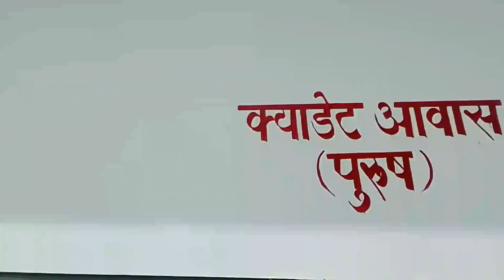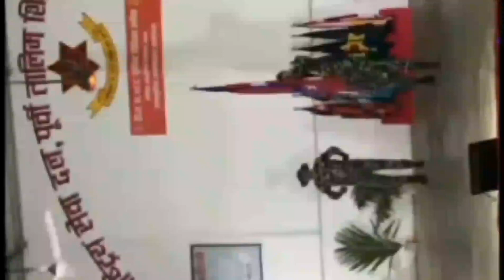Ncc training 48 junior division morang Army camp ♥️